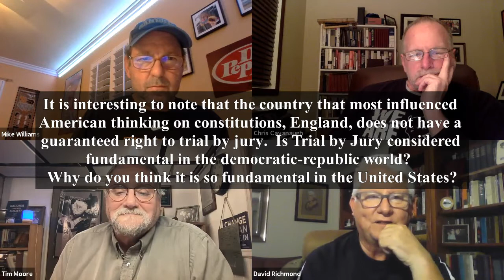The Constitution in American Life: U5 Q3 - Due Process and Trial by Jury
Key Topics

0:00    Intro

4:19
What is the definition of, and the genesis of Due Process of Law

8:05
In Article III, section 2 there is already a federal guarantee to Trial by Jury.  Doesn’t that make Amendment 6 redundant since the Bill of Rights was created to protect against the federal government?

16:35
It is interesting to note that the country that most influenced American thinking on constitutions, England, does not have a guaranteed right to trial by jury.  Is Trial by Jury considered fundamental in the democratic-republic world?  Why do you think it is so fundamental in the United States?

27:06
What have your experiences been as participants in jury trials?

31:24
Is Jury Nullification more of a theoretical challenge than a reality in the criminal justice system

35:04
Do you think that the advantages of Trial by Jury outweigh the disadvantages?  What do you see as the major challenges/problems of trial by jury?

52:26
In regards to criticism of our criminal justice system, isn’t the reality that Judgies, not Juries, have far more influence over the outcome of trials?  Do you think there are effective checks on Trial Judges in our federal system of criminal justice?

53:46
Does the enumeration of procedural rights really protect citizens or are they “parchment barriers” as Madison suggested?

104:34
How, if you would at all, would you rank the due process right in regards to importance?

Quotes:
"... the history of liberty has largely been the history of observance of procedural safeguards."
Justice Frankfurter, McNabb v US, 1943

"... due process means that an accused must be given notice of a charge and adequate opportunity to appear and be heard." in a series of SCOTUS cases.

"By obliging men to turn their attention to other affairs than their own, it rubs off that private selfishness which is the rust of society." Alexis de Tocqueville, Democracy in America

Powell v Alabama, 1932, aka the Scottsboro case. Basic questions of due process, including right to a fair trial, assistance of counsel, and the exclusion of African-Americans from the jury.

Norris v Alabama, 1935. SCOTUS held that due process is denied when blacks are consistently and wholly excluded from jury service.

Taylor v  Louisiana, 1975. SCOTUS held that the exclusion of women from petit juries violated the right to a jury trial.

link to brief piece describing adversarial v inquisitorial justice systems

Batson v. Kentucky: Race and jury selection